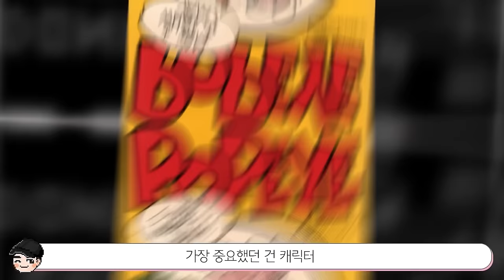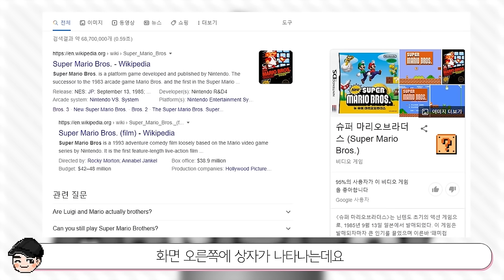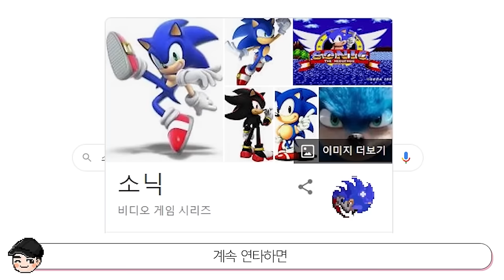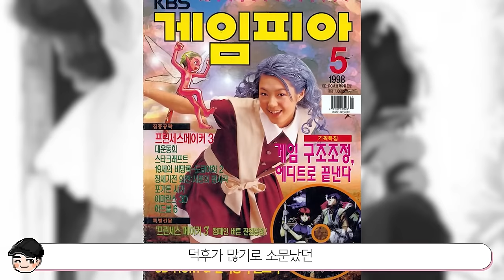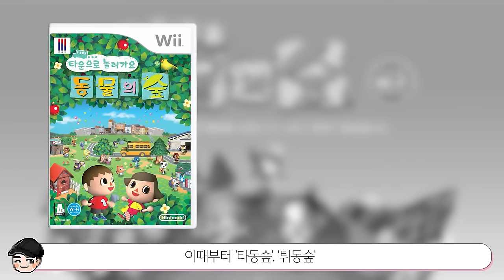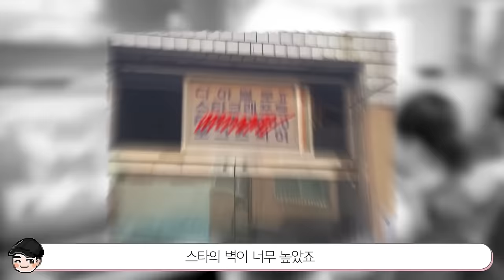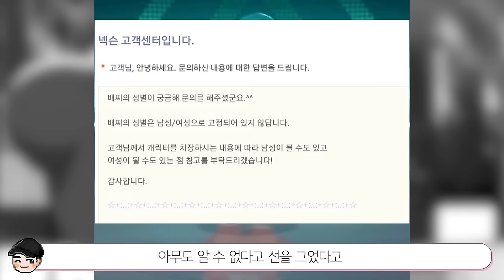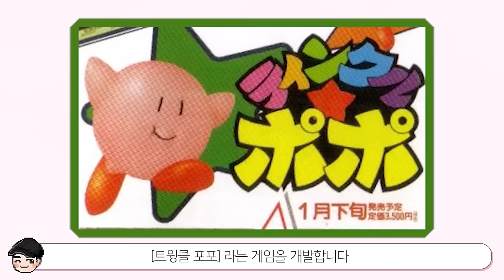슈퍼마리오,소닉,프린세스메이커,롤러코스터,동숲? 레전드 게임의 소름 돋는 비밀 몰아보기 TOP35 [빠퀴2tv]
이렇게 모아보니 하나하나 다시 플레이해보고 싶네요!

0:00 시작
0:26 no35. 배관공에서 슈퍼스타로
2:35 no34. 세계관의 비밀
4:18 no33. 노안 마리오의 웃픈 사연
5:47 no32. 슈퍼마리오..동심파괴 TMI
7:42 no31. 등장인물들의 놀라운 TMI
8:57 no30. 마리오 라이벌! 소닉의 탄생사
10:23 no29. 7개의 에메랄드 스톤(FEAT.세계관)
12:15 no28. 설정몰빵! 사기캐 소닉
13:47 no27. 테일즈,사실 구미호라고?
15:23 no26. 동심파괴 소닉괴담
16:22 no25. 밖에서나 안에서나 소녀가장
18:50 no24. 마왕이 불쌍한 이유(FEAT.세계관)
21:22 no23. 복잡한 출생의 비밀
23:55 no22. 큐브의 놀라운 과거
25:31 no21. 큐브의 놀라운 과거
27:16 no20. 동숲..출생의 비밀
29:18 no19. 현실적 세계관(feat.대출의 숲)
31:24 no18. 동물어의 비밀(feat.KK)
32:48 no17. 소름돋는 동숲괴담
35:07 no16. 놀라운 콜라보들
36:29 no15. 전국적인 레이싱 열풍
38:35 no14. 은근 꿀잼 세계관
40:05 no13. 중국 짝퉁 카트라이더
41:10 no12. 캐릭터들의 TMI
42:55 no11. 저세상 콜라보 퀼리티
44:17 no10. 성공한 덕후  '크리스 소이어'
46:07 no9. 간접 사장님 체험
48:12 no8. 본격 싸패 게임..!
50:08 no7. 당신이 몰랐을 이스터 에그
51:39 no6. 돈 버는 치트키
53:18 no5. 듣보잡에서 닌텐도 간판으로..!
54:49 no4. 행성 팝스타:영웅과 빌런들
56:13 no3. 세계관 확장! 별의 커비 애니메이션
57:52 no2. 동심파괴 지리는 별의 커비
59:08 no1. 사기캐커비(feat. 충격근황)
1:00:46 끝